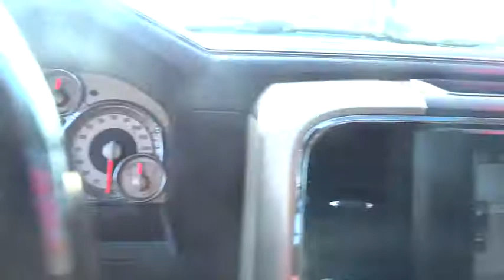2013 Ram 1500 Denver, Lakewood, Golden, Highlands Ranch, Brighton, CO T570230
2013 Ram 1500
2013 Ram 1500 Laramie Longhorn Edition - Stock#: T570230 - VIN#: 1C6RR7PT5DS570230

Lakewood Ford
11595 W 6th Ave

Moonroof, Heated/Cooled Leather Seats, 4x4, Aluminum Wheels, Running Boards, Bed Liner, Premium Sound System, Satellite Radio, Heated Rear Seat, Back-Up Camera, 3.92 AXLE RATIO, ANTI-SPIN DIFFERENTIAL REAR AXLE, PROTECTION GROUP, 6-SPEED AUTOMATIC TRANSMISSION, 5.7L V8 HEMI MULTI-DISPLACEMENT VVT E... PWR SUNROOF READ MORE!KEY FEATURES INCLUDELeather Seats, Heated Driver Seat, Heated Rear Seat, Cooled Driver Seat, Back-Up Camera, Running Boards, Premium Sound System, Satellite Radio, iPod/MP3 Input, Remote Engine Start, Dual Zone A/C, Heated Seats, Heated Leather Seats, Heated/Cooled SeatsOPTION PACKAGESPWR SUNROOF, ANTI-SPIN DIFFERENTIAL REAR AXLE, TRAILER BRAKE CONTROL, CHROME PWR HEATED TRAILER TOW MIRRORS memory, integrated turn signals, courtesy lamps, PROTECTION GROUP front suspension skid plate, transfer case skid plate, 3.92 AXLE RATIO, 25K LARAMIE LONGHORN EDITION CUSTOMER PREFERRED ORDER SELECTION PKG 5.7L V8 engine, 6-speed auto trans, 6-SPEED AUTOMATIC TRANSMISSION tip start, 5.7L V8 HEMI MULTI-DISPLACEMENT VVT ENGINE (STD). MP3 Player, 4x4, Onboard Communications System, Aluminum Wheels, Keyless Entry.EXPERTS RAVEEdmunds.com explains With a winning combination of strong powertrains, a smooth ride and a well-trimmed cabin, the 2013 Ram 1500 is our top pick in the full-size pickup truck segment..BUY FROM AN AWARD WINNING DEALERLarry H. Miller Ford Lakewood has been serving the greater Denver metro area since 1962 and is one of Denver's leading new car and truck dealers. With over 50 years of experience in the Denver used car and truck market, Larry H. Miller Ford Lakewood is a name you can trust.Please confirm the accuracy of the included equipment by calling us prior to purchase.
6-SPEED AUTOMATIC TRANSMISSION  -inc: tip start,20  X 9  POLISHED ALUMINUM WHEELS  -inc: silver inserts,25K LARAMIE LONGHORN EDITION CUSTOMER PREFERRED ORDER SELECTION PKG  -inc: 5.7L V8 engine  6-speed auto trans,PWR SUNROOF,BRIGHT WHITE,MONOTONE PAINT  -inc: Mopar chrome tubular side steps  20  x 9  polished aluminum wheels w/silver inserts,P275/60R20 ALL-SEASON BSW TIRES  (STD),CHROME TUBULAR SIDE STEPS,CANYON BROWN/LIGHT FROST BEIGE INTERIOR  PREMIUM LEATHER TRIM BUCKET SEATS  -inc: laser-etched filigree,PROTECTION GROUP  -inc: front suspension skid plate  transfer case skid plate,TRAILER BRAKE CONTROL,CHROME PWR HEATED TRAILER TOW MIRRORS  -inc: memory  integrated turn signals  courtesy lamps,ANTI-SPIN DIFFERENTIAL REAR AXLE,Premium tail lamps,10-way pwr driver seat w/memory & 6-way pwr passenger seat,Heated rear seats,Premium floor console,Premium leather-wrapped steering wheel,Heated steering wheel,Pwr adjustable pedals w/memory,Premium door trim panels,Leather-wrapped shift knob,Anti-lock 4-wheel disc brakes,ParkView rear back-up camera,Tire pressure monitor w/display